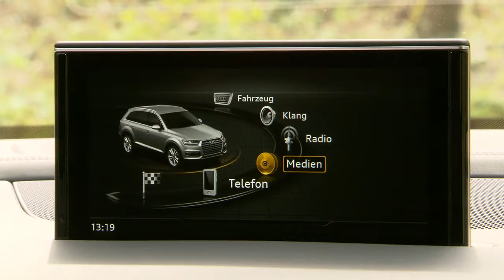2017 Audi SQ7 TDI driving - interior and exterior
2017 Audi SQ7 TDI driving - interior and exterior
2017 Audi SQ7 TDI driving - interior and exterior

New Audi SQ7 TDI test drive 2016 / 2017 / 2018
All-new 2017 Audi S Q7 TDI drive
Luxury cars 2016 / 2017 / 2018
Sporty SUV 2016 / 2017 / 2018